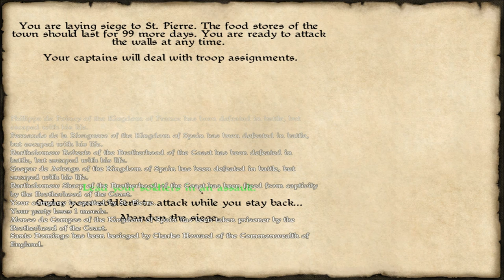[10] Caribbean! (Alpha) Miniseries - How To Handle Mutineers | SurrealBeliefs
This is my let's play for Mount and Blade: Warband - The Last Days. I'm playing as Gondor.